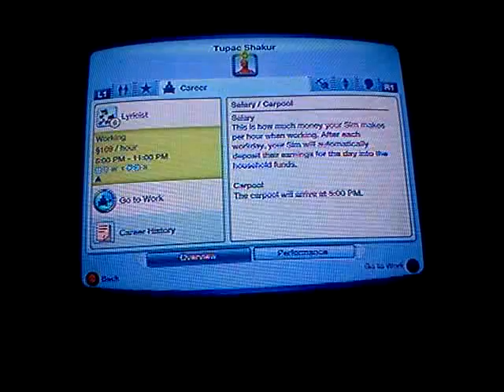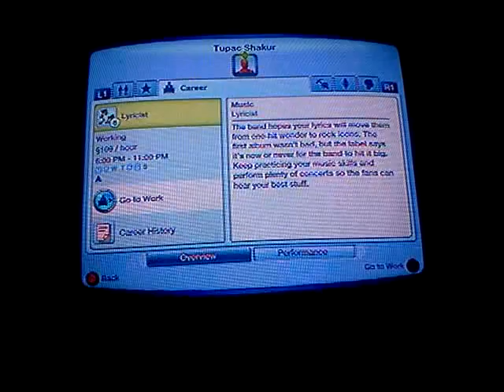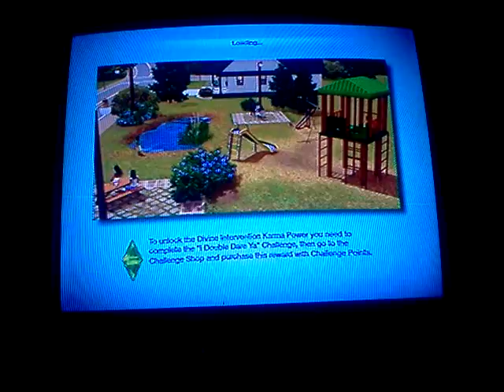Sims 3 tupac part4